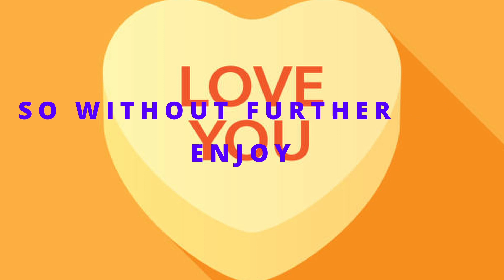Sugar Crash! 150 SUBS SPECIAL A MUST WATCH!! - (Fortnite Montage) | kachazzard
THANKS SO MUCH FOR 150 SUBS💫❤️‍🔥 AND I HOPE WE CAN REACH 200 TOGETHER🤝🙌🤩

Copyright: Do Not Have Rights To This Song!